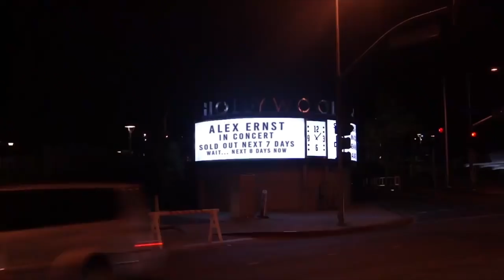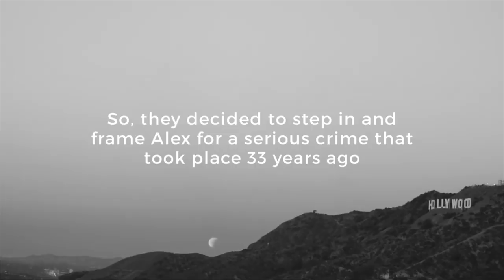i became a musical star vlog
at 4:07 its a part not apart don’t let the human error distract you from the truth

ALSO thank God I learned how to fight from watching all those movies.. and you see movies are what inspires me to make these vlogs.. and I even try to make them like movies in the ways I use my voiceovers. inspired by movies not some youtubers.

casted by sertifiedcasting.com go sign up

Written by Alex Ernst
Directed by Alex Ernst & Richard Selvi